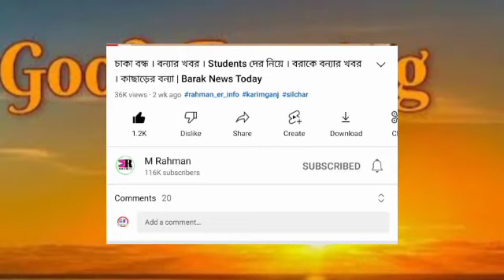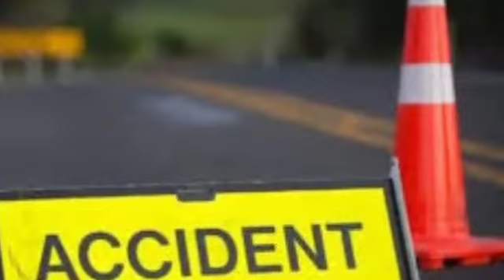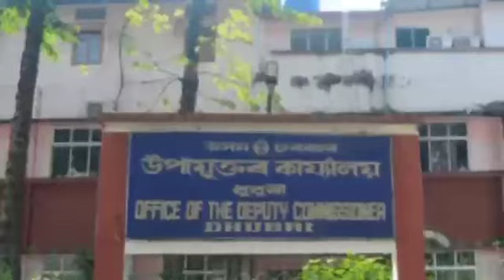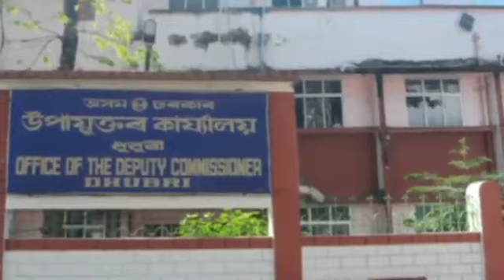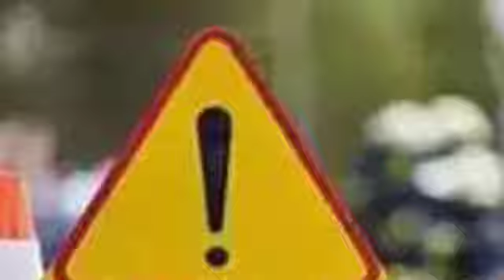বরাকে বাতিল! Aadhar কার্ড থাকলে | Whatsapp এ টাকা | আগামী মাসে শুরু | শিলচরে হবে | আজ বরাকে | Barak